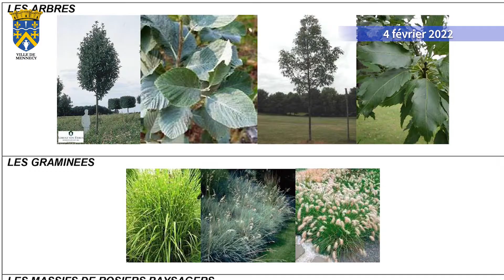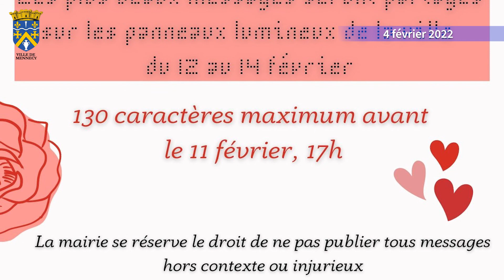Point d'information du 4 février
📌 Travaux parking de l'Aquastade
📌 Atelier motricité au RAM
📌 Championnat de France Salsa Bachata Kizomba
📌 Saint Valentin
📌 Le marché du samedi matin avec Recycling Rugby
📌 Les Hivernales